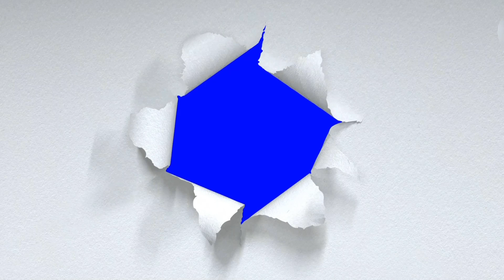PUDDLE- a day in a life of an energetic puddle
puddle name is bailey he loves long walk and ofcourse playing in a park too